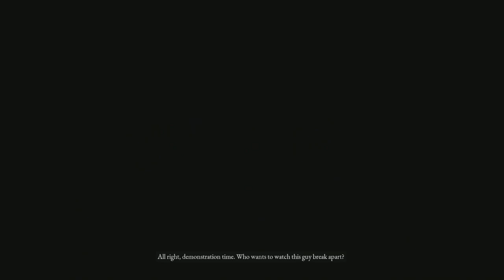BLACK RABBIT BROTHERHOOD / Lies of P / Blind Let's Play (16)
Hardest boss in the game